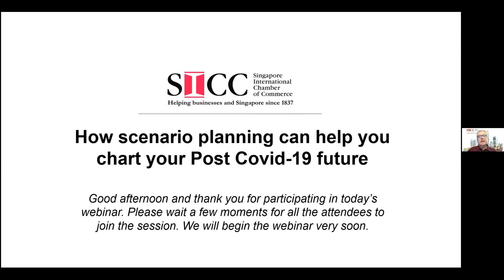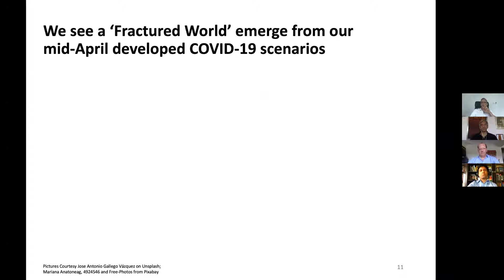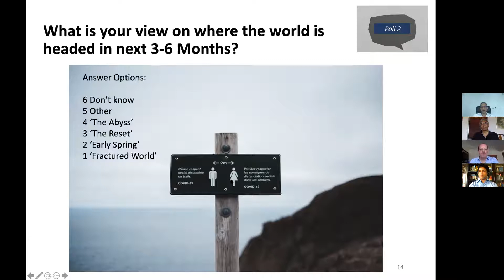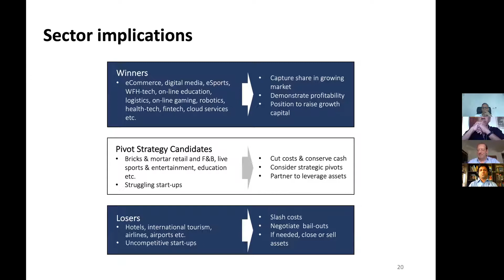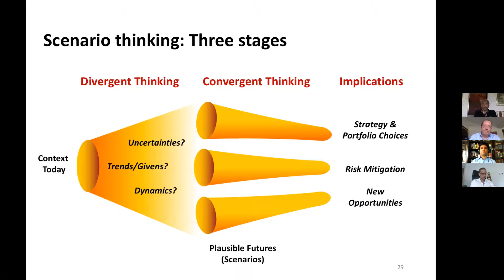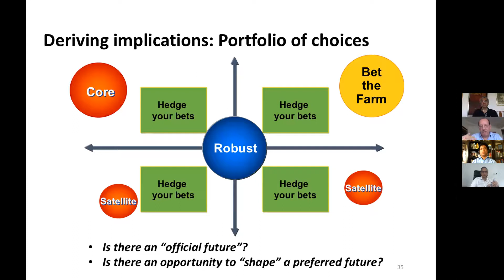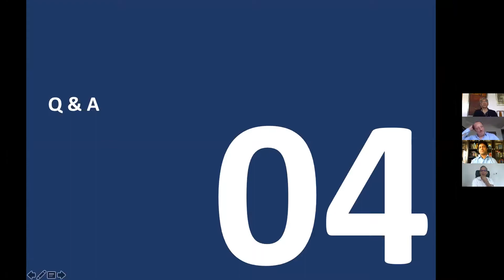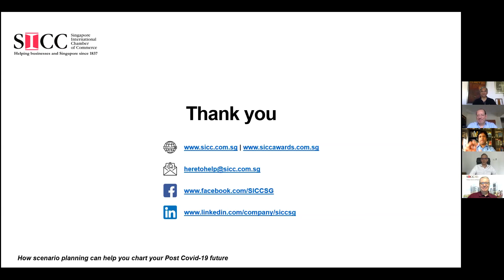How scenario planning can help you chart your post Covid-19 future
These scenarios are based on a robust understanding of both the nature of the virus and the differing global policy responses. The speakers talked about the most likely scenario, what they term “the Fractured World” and reflected on its implications for businesses.

One of 5 online polls indicated that quite a few businesses represented by the audience are using or starting to use scenario planning as a tool for re-positioning their businesses.

Our guest speakers’ collaborators Mr. Abhijit Raha and Mr. Anand Nandakumar joined them for the Q & A segment which saw plenty of good questions from the audience.

We would like to thank Andreas and Matthias for sharing their research and knowledge with us on how we might think, plan, strategize and execute for the post Covid-19 future. Many thanks, too, to Abhijit and Anand for value-adding to this event and to the audience for its active participation.